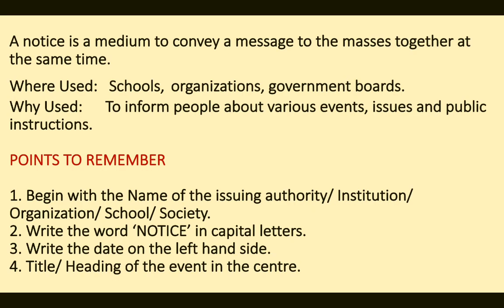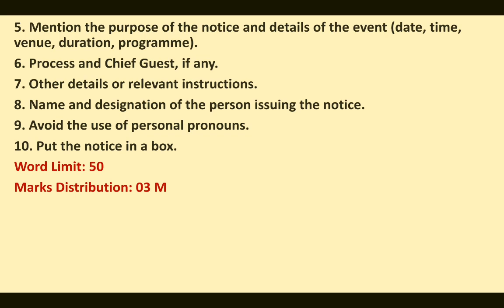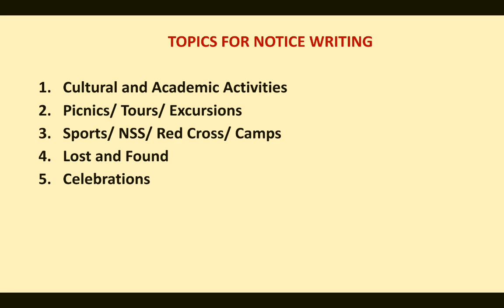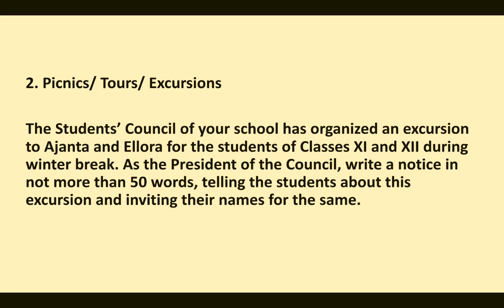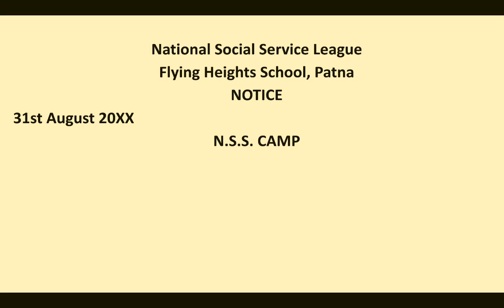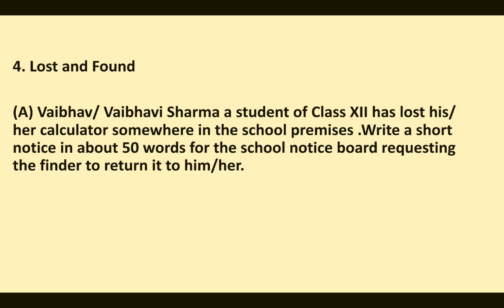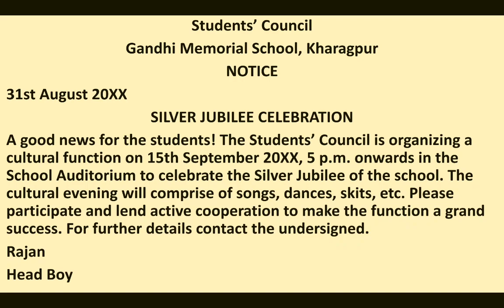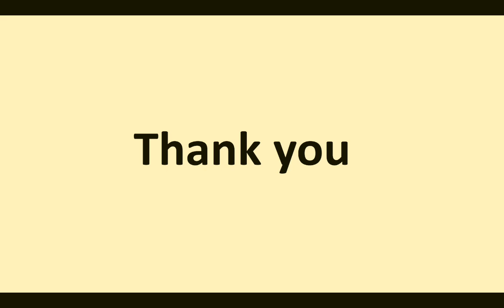NOTICE WRITING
Every type of notice